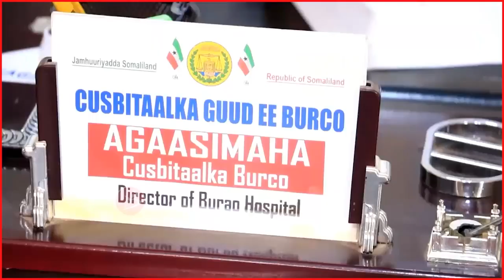Dad Somaliland Ugu Dhintay Xanuunka COVID-19.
Xanuunka COVID-19 ayaa dib u soo laba kacleeyey guud ahaan Somaliland.